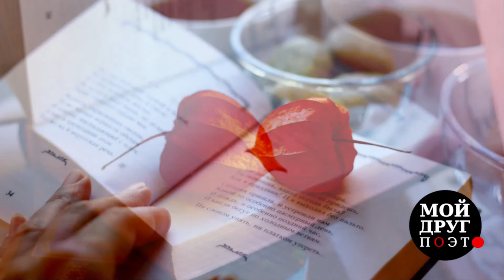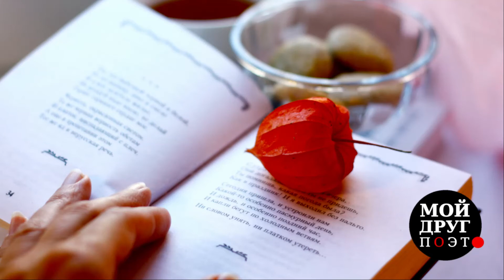Иван Тургенев - Заметила ли ты, о друг мой молчаливый... | Иван Тургенев стихи | Поэзия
Иван Тургенев
"Заметила ли ты, о друг мой молчаливый"

О мой забытый друг, о друг моей весны,
Что в каждом дне есть миг глубокой, боязливой,
Почти внезапной тишины?

И в этой тишине есть что-то неземное,
Невыразимое... душа молчит и ждет:
Как будто в этот миг все страстное, живое
О смерти вспомнит и замрет.

О, если в этот миг невольною тоскою
Стеснится грудь твоя и выступит слеза...
Подумай, что стою я вновь перед тобою,
Что я гляжу тебе в глаза.

Любовь погибшую ты вспомни без печали;
Прошедшему, мой друг, предаться не стыдись...
Мы жизни хоть на миг друг другу руки дали,
Мы хоть на миг с тобой сошлись.

1842

Music